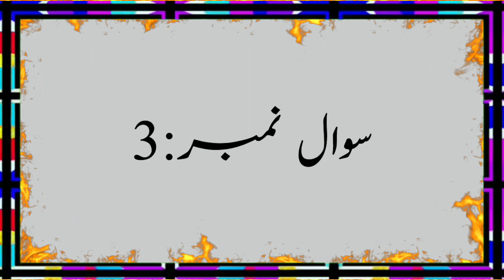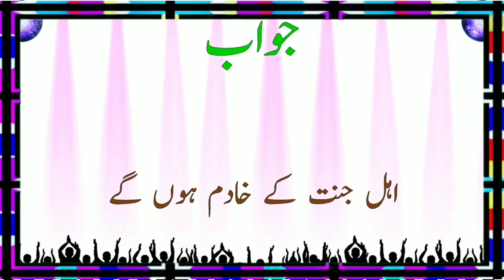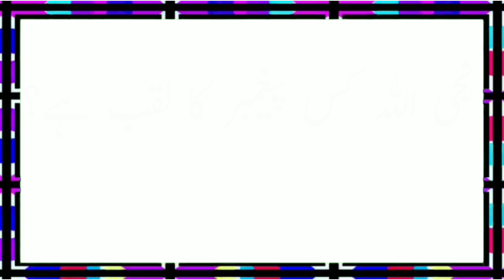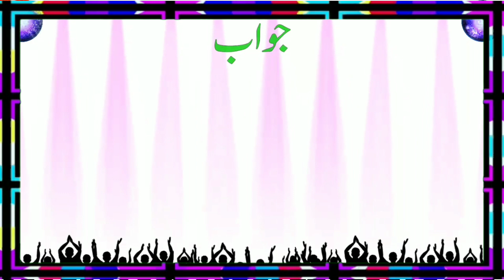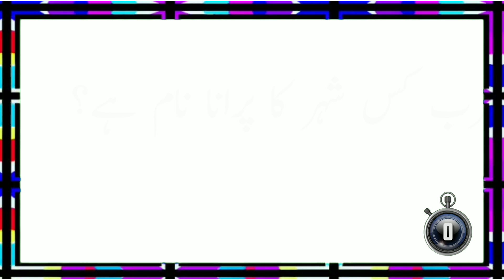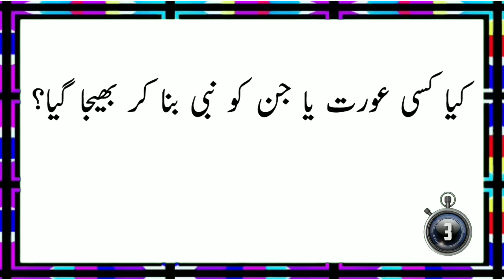Islamic Maloomat With Answer | Paheliyan with Answer | اسلامی سوالات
Welcome to Play 4 pk.
We Make Videos on all these Topic.
1: General Knowledge Questions,
2: Urdu Paheliyan,
3: Islamic Paheliyan,
4: Puzzles in Hindi,
5: Riddles in Hindi,
Play 4 pk is also share Islamic Videos, and much more.

videos.